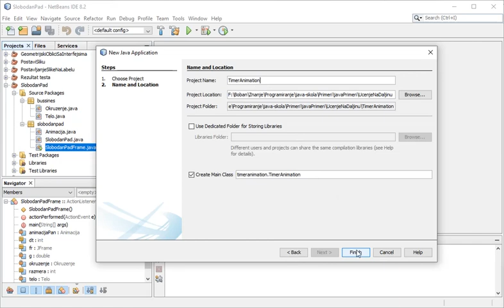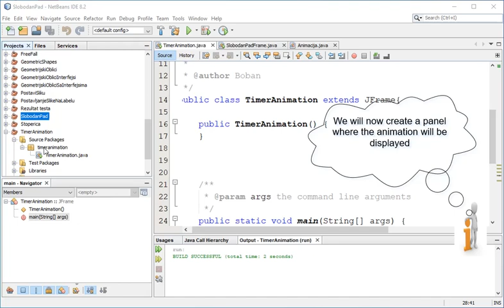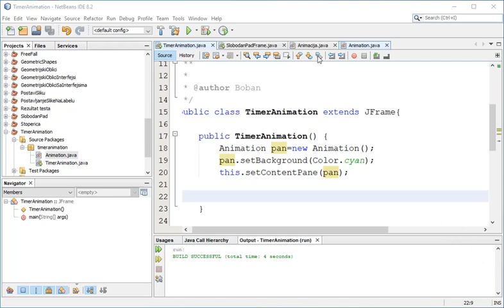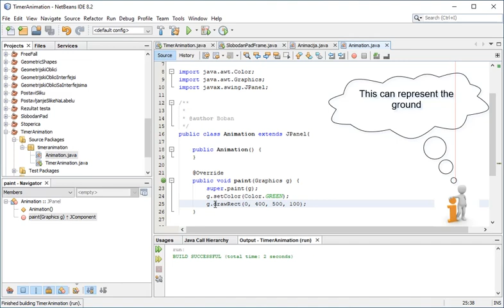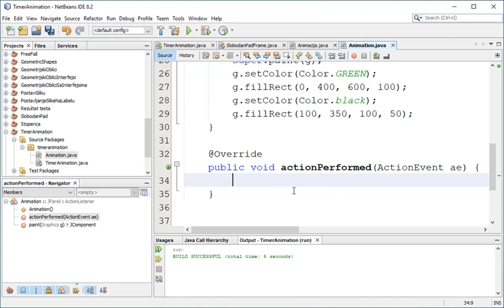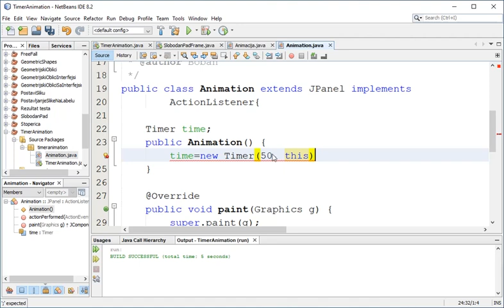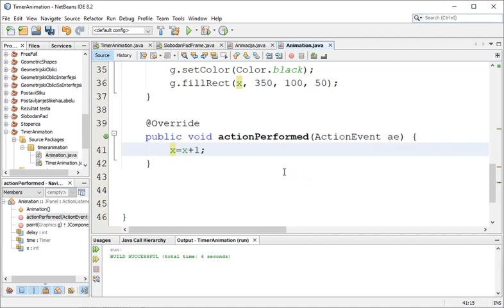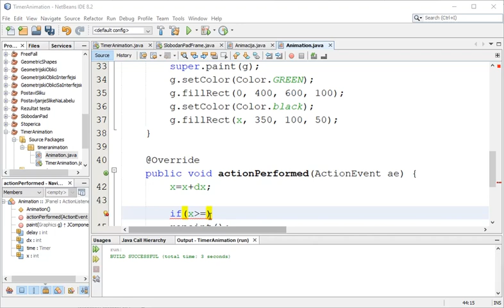TimerAnimation-Sliding a physical body on a flat surface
Create an animation Sliding a physical body on a flat surface. Use a timer to repeat the screen every 5 milliseconds. This video explains how you may create an animation using timer class and how you can create a visual application using graphics class.